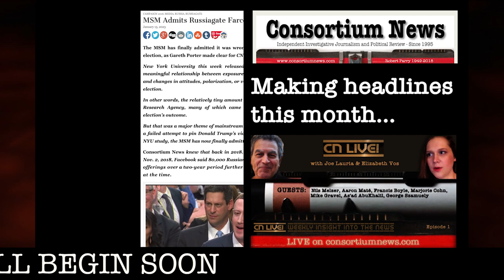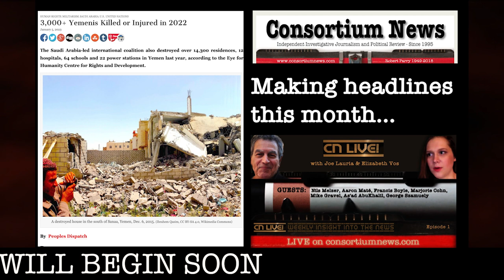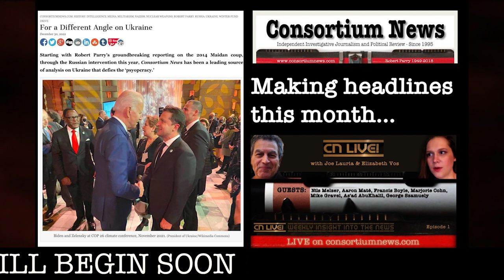SAVING ASSANGE - SAVING U.S. FACE - CN Live! S5E1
Will Julian Assange be released in two months, as Australian Broadcasting Corporation senior journalist, John Lyons, has predicted? We ask Greg Barns SC, an Assange campaign counsel for 11 years, and Australian Senator Christine Milne.